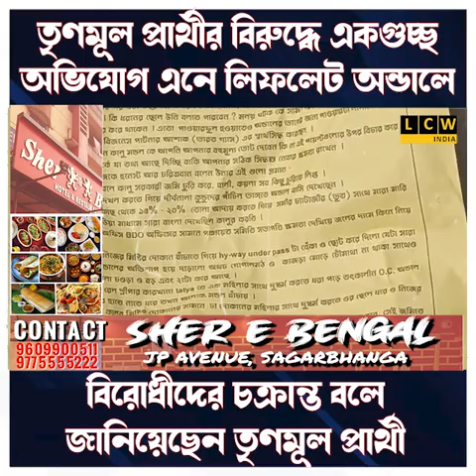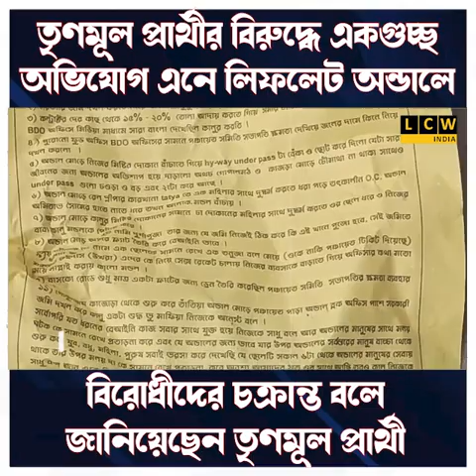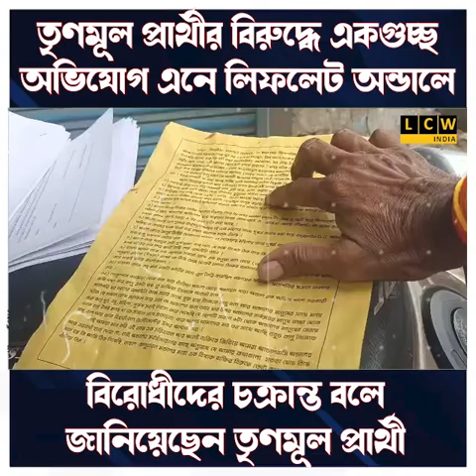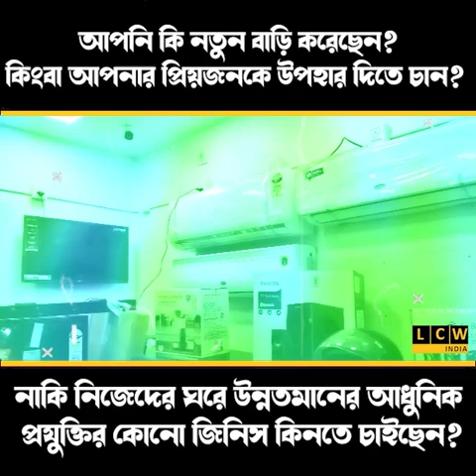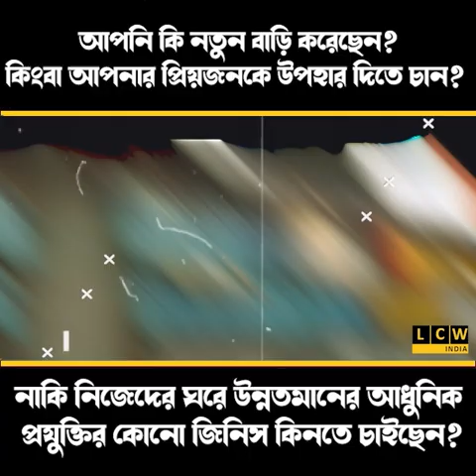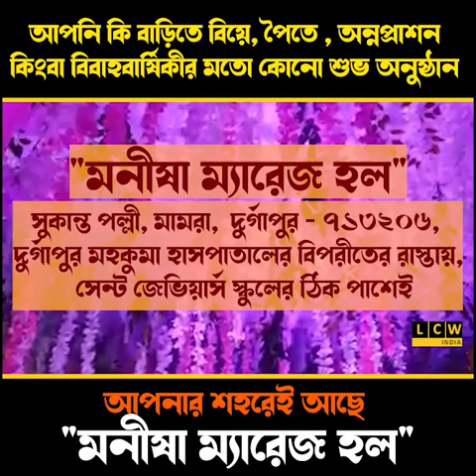তৃণমূল প্রার্থীর বিরুদ্ধে একগুচ্ছ অভিযোগ এনে লিফলেট অন্ডালে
বিরোধীদের চক্রান্ত বলে জানিয়েছেন তৃণমূল প্রার্থী